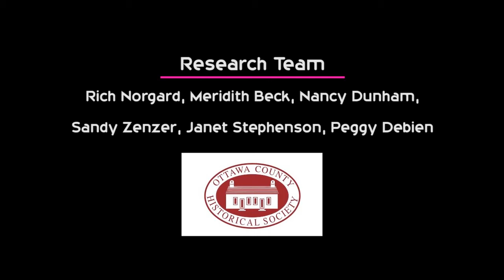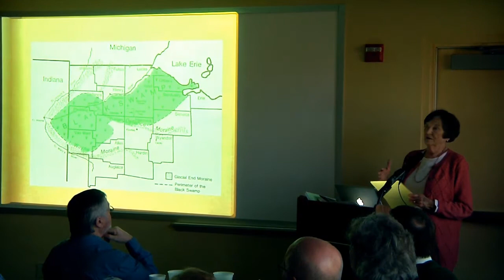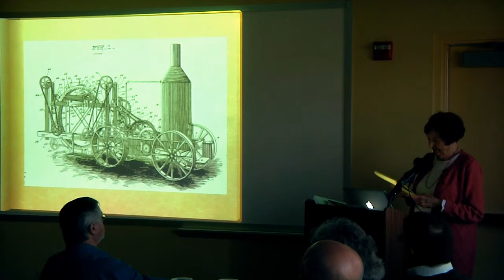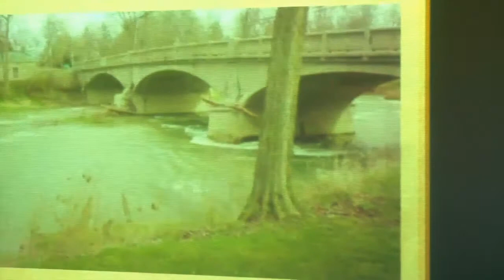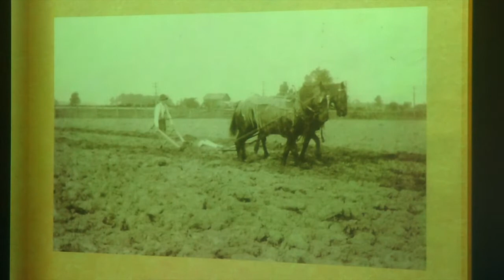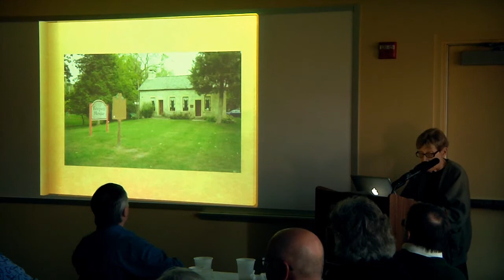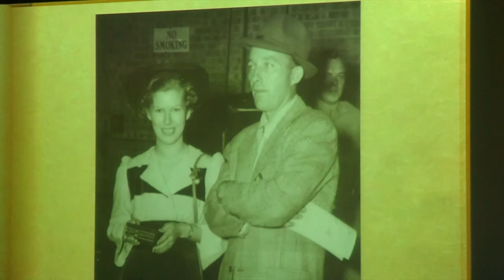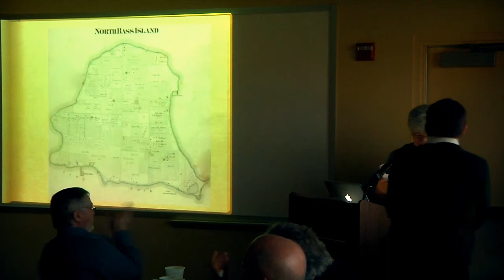175th Anniversary History Book Research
Presentations by book research team members Rich Norgard, Meredith Beck, Nancy Dunham, Sandy Zenser, Janet Stephenson, and Peggy Debien.
Ottawa County Historical Society Spring meeting of the membership
Ottawa Wildlife National Refuge Visitor's Center
Spring 2016
55 minutes

In 2015 the Ottawa County Historical Society undertook a project to publish a book celebrating the first 175 years of the County’s history.  Members of the research team presented some of their findings at the Society’s 2016 spring meeting.